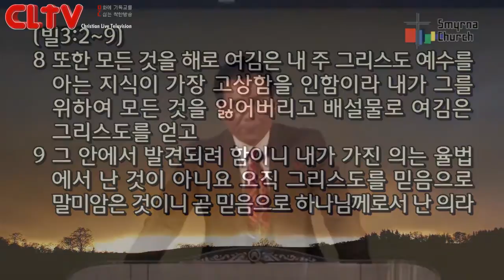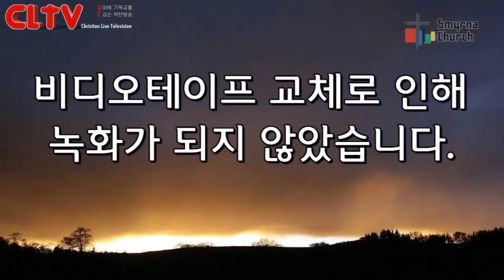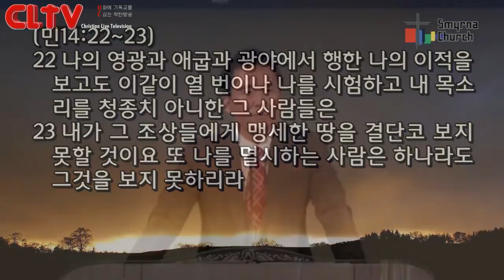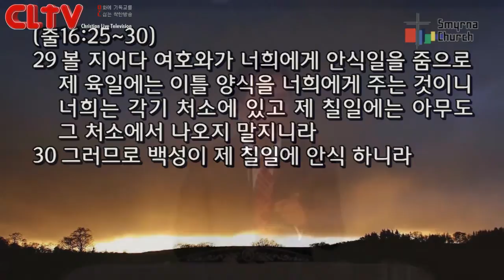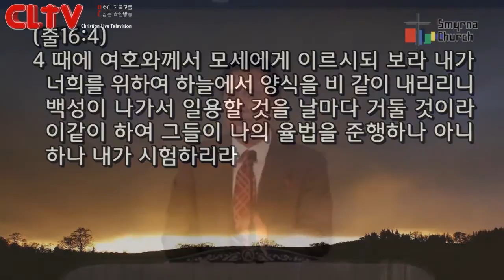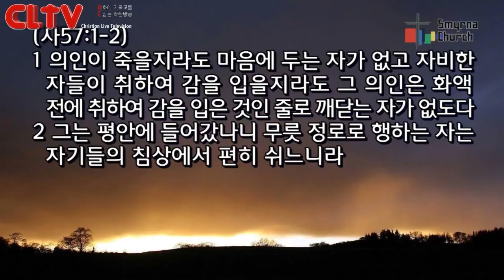CLTV파워메시지(HD)_로마서(36회)_'말씀을 맡은 이스라엘, 하나님의 캔버스'_서울서머나교회(김성수목사)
1. CLTVKOREA / 문의 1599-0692 / 'Christian Live Television' - (이하CLTV)

2. 미주에서 TV로 CLTV를 시청하기 원하는 분들은 VONGTV - CLTV채널12번에서 전지역 (미국, 캐나다, 남미) 방송되고 있으며 추후 전세계로 송출됩니다.

3. 모바일도 그대로 접속하시면 편하게 모바일용으로 영상을 보실 수 있습니다.

4. 본방송국 CLTV(기독교생방송티브이)는 기독교방송국으로 양질의 기독컨텐츠(영상)를 무료로 제공하는 사이트이며 회원가입 없이 편하게 영상을 보실 수 있습니다.

5. CLTV는 생방송으로 영상을 송출하기 원하는 교회나 단체, 개인을 지원합니다.

6. 방송을 보시고 시정해야 할 사항이나 필요한 제안을 메일이나 대표전화로 의견을 보내주세요.  감사합니다.